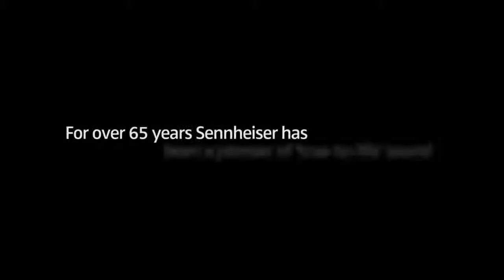Sennheiser HD 600 Headphones